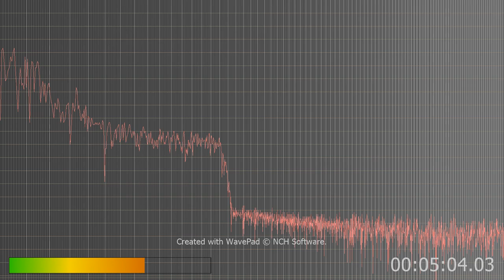I'm supposed to be humming but what you hear sounds nothing like huming I wonder if it bothers them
I on bad days when these _smokers try to cross over to my right side or fool my mind into thinking it has, I will cup my right ear and hum into it to give my mind a reference point to go off of. I too sometimes do it to both ears at the same time, or separately. it helps when they are loud too. It helps lower the volume and usually pushes it back down for a few seconds or so.
but what you hear is not my voice humming it's them. Pretty fricking sick of you ask me. War criminals...This helps prove this is a crime when you hum it's sounds different than this. No one I know can make this sound. That's why cut their tongues out as part of the punishment it will kill them they like their voice way too fricking much. They need destroyed...